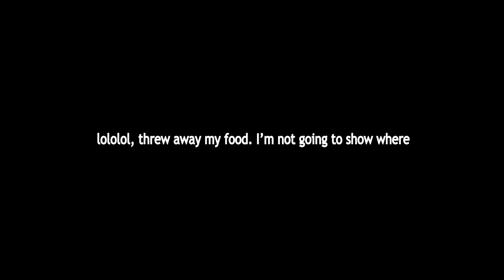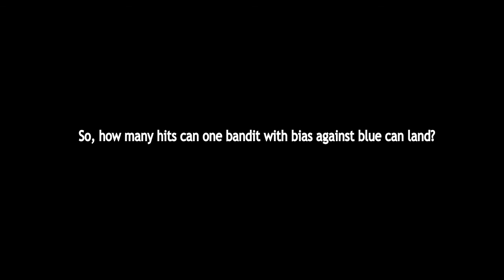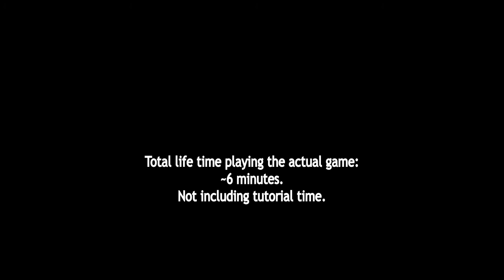My First Solitude Run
I didn't plan on living for long anyway. Half the server is blue anyway. Bandwagon noobs. (And as I upload this more people are joining their ranks)